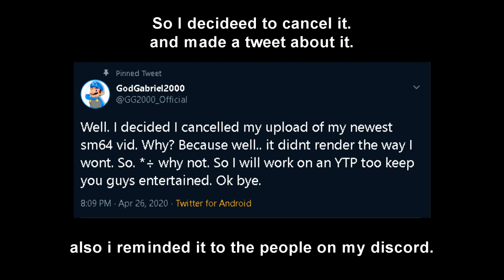GG2000: An Long but cool way. | Infinite Staircase Collab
Another collab entry cus why not! :D
Also go to 0:19 for annouchements and stuff. (This is important and something for an blooper)

Follow me on steam: @godgabriel2000_official